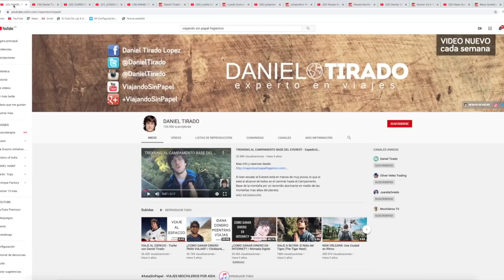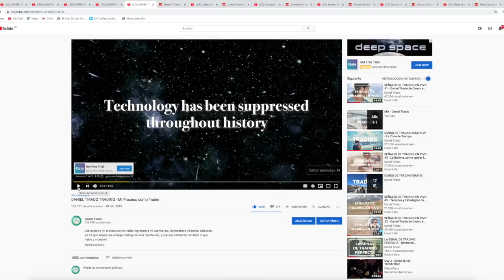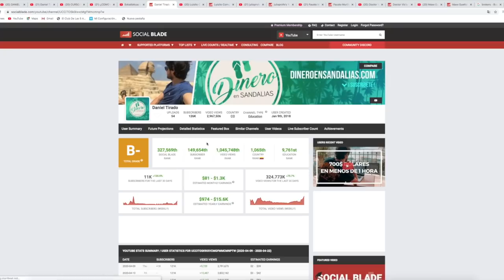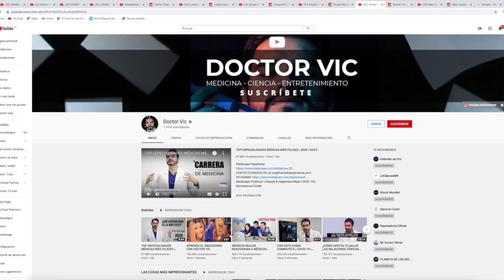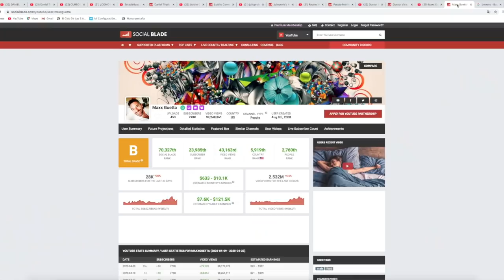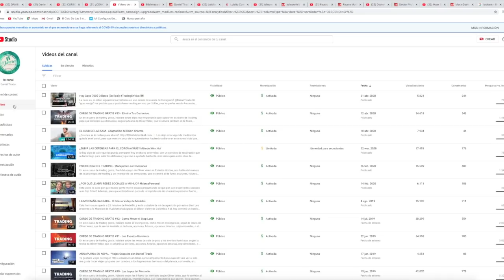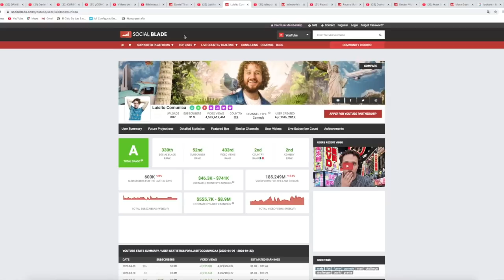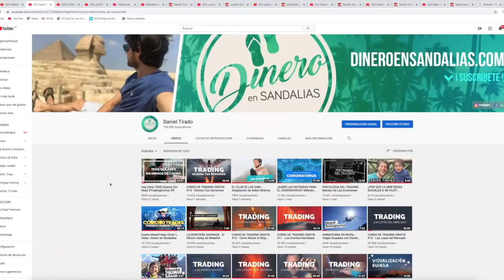¿CUANTO DINERO GANO CON YOUTUBE?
Cuanto dinero gano con Youtube? ¿Cuanto dinero gana un youtuber? Pues en este video les mostrare todooo...

Y es que son muchas las personas que me preguntan que cuanto dinero se gana un canal de Youtube, que cuanto dinero se ganan los youtubers, y por eso hoy les quiero mostrar mi canal de Youtube desde adentro!

Ademas, ponerlos a soñar en grande y de paso darles varios consejos para los que se le quieran meter a este cuento de Youtube, ya que y como les decía, acá hay una bendita mina de oro para los que se le metan de una manera seria y profesional.

Y eso que mi cuenta de Youtube es pequeña, ahora se imaginaran es cuanto dinero se ganan los Youtubers mas grandes, y es justo lo que quiero, que se les abran las mentes a la prosperidad de internet, y que también tomen un poco de este pastel!

Daniel Tirado /

Bitcoin, Trading, Day Trading, Forex, Ripple, Ethereum, Criptomonedas, Negocios por Internet y Emprendimiento Online...

Comunidad de Nómadas Digitales!